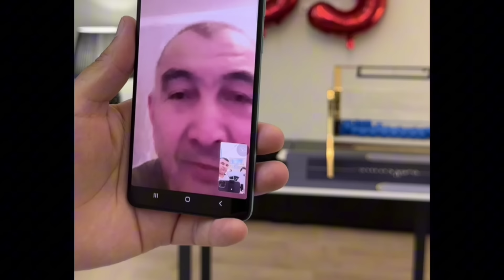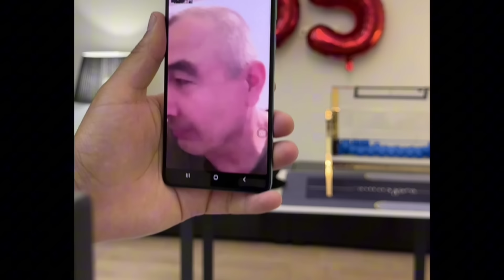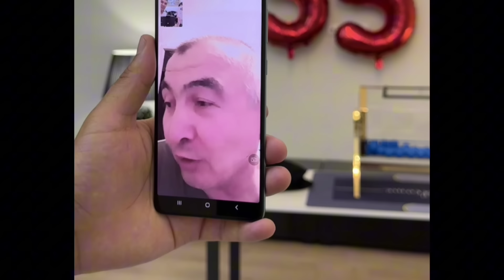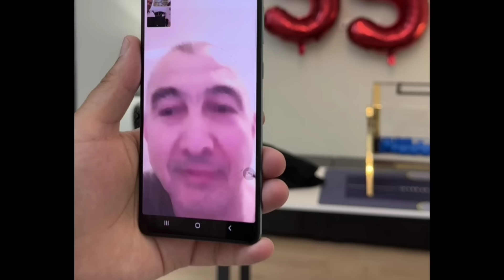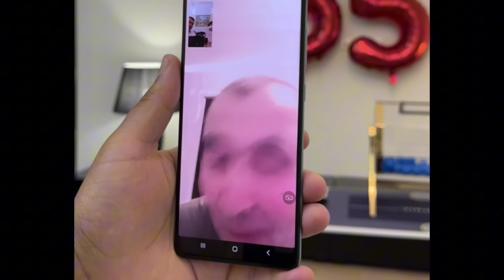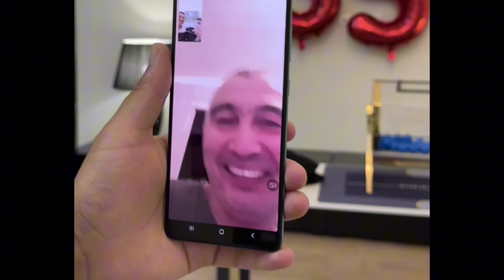СРОЧНО! БУХОРОЛИК АКА БИР КУНДА МИЛЛИОНЕРГА АЙЛАНДИ 😱😱😱